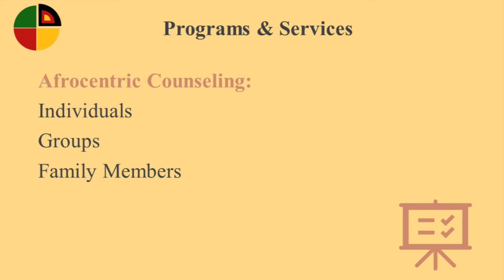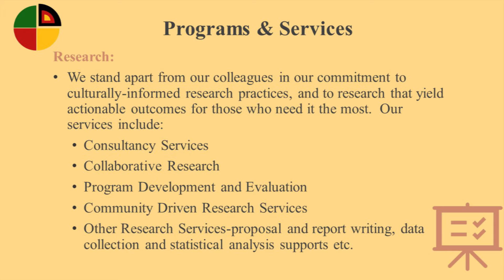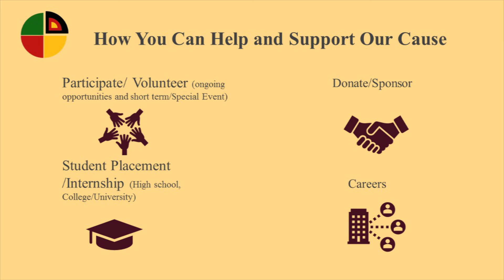KMFW Who we are by ED 102 2